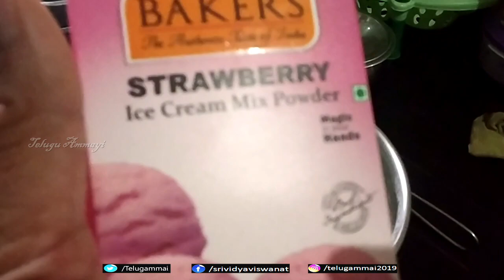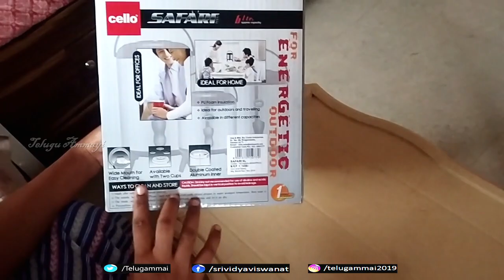Giveaway I vlog I Preparing for Labor I Tomato Beans Curry I House Cleaning for baby I Telugu Ammayi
In this video i will share some of the things we had done before going to labor.

See this full video and keep a relevant comment to get a  chance as a giveaway Winner.

Hi Friends, i hope everyone is fine and please stay in the home during this lock down to prevent the spreading of corona virus. Spend your quality time with your family.